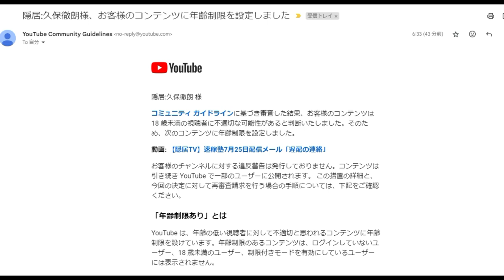【隠居TV】お客様のコンテンツに年齢制限を設定しました。